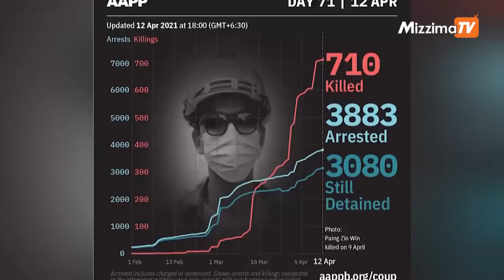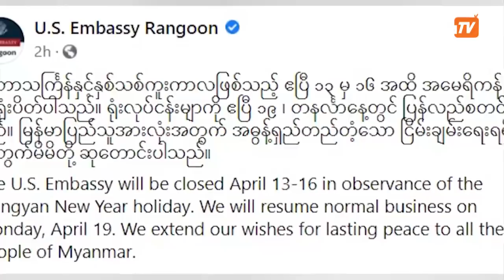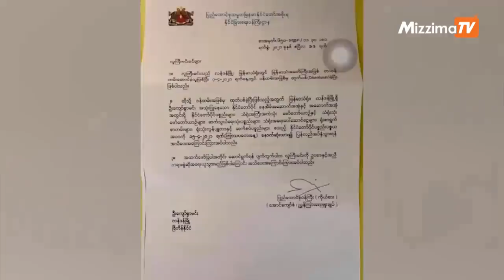April 13 မနက်ခင်း နောက်ဆုံးရသတင်းများ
shorturl.at/lFPQ0